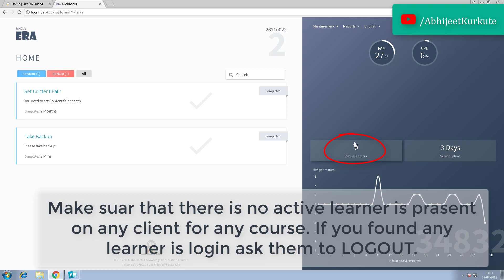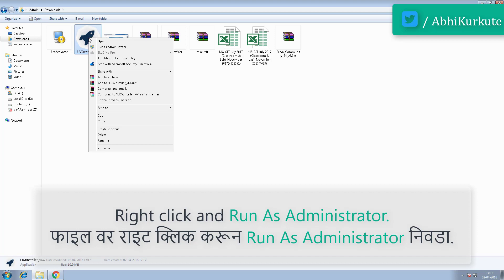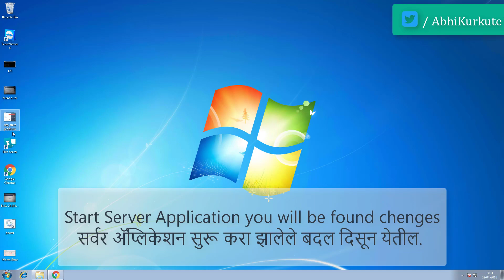MKCL ERA 2018 Manual Update v 18.03.06